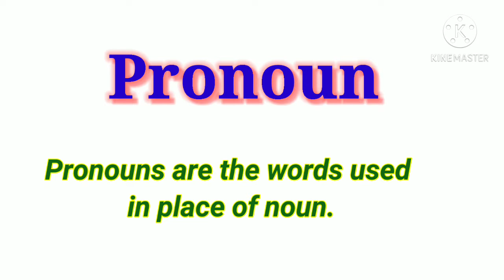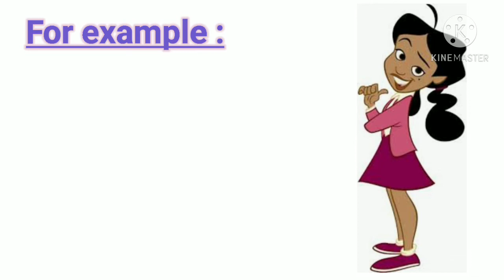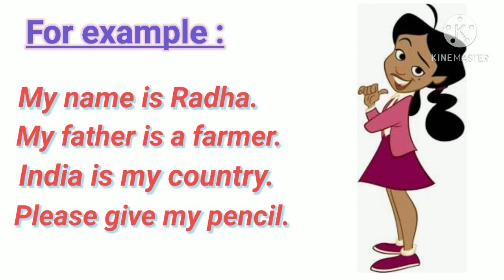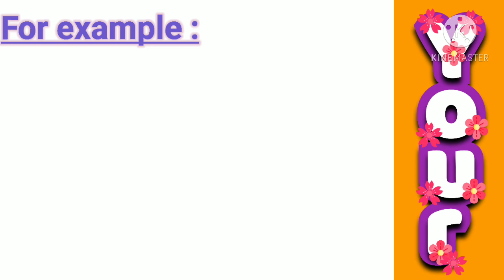Rainbow Class 3 Lesson 14 My Village Part II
This video explains the use of pronouns I, my, you and your.